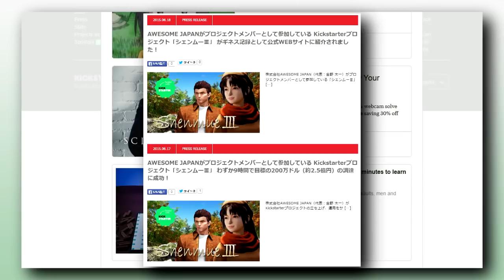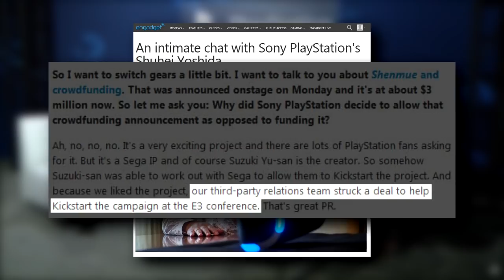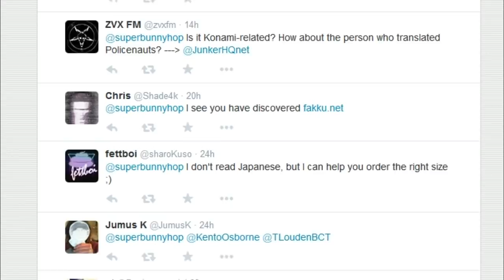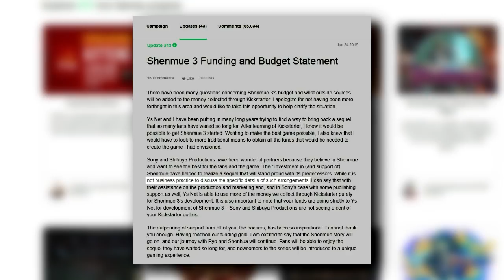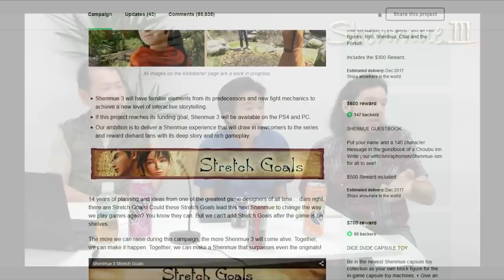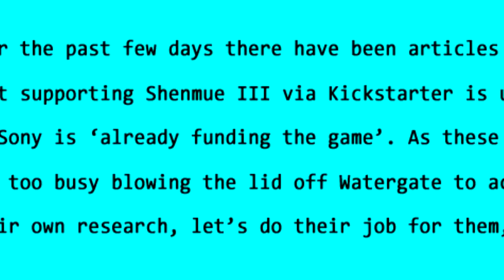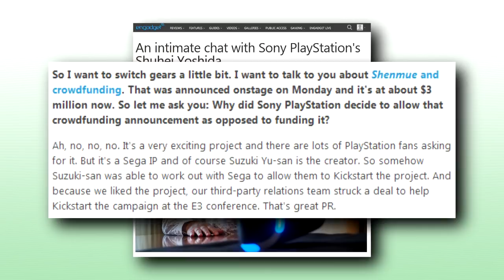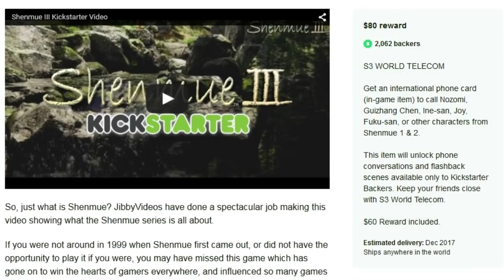Making Sense of Shenmue 3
How well Shenmue 3 is or is not doing depends on who you ask, what translation you're reading, which numbers you look at, and what you think the word "production" means. Or something. Here's an attempt to make sense of probably the most multi-faceted controversies going around these days.

Last week on the TOVG podcast, we witheld stories about the ScrewAttack Gaming Crevice